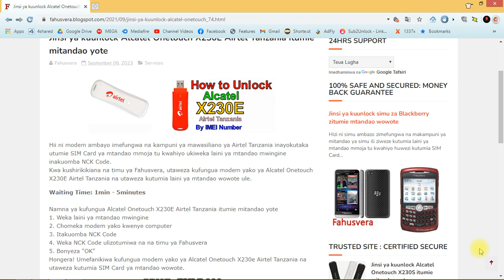How to Unlock Alcatel X230E Airtel Tanzania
Waiting Time: 1min - 5minutes
1. Insert unaccepted SIM Card
2. Turn on the router and then connect to the internet through Wi-Fi
3. The browser will open with this address
4. Enter Username and Password
5. Click on OK
6. It will ask for NCK Code,
7. Enter the NCK Code and then click on OK